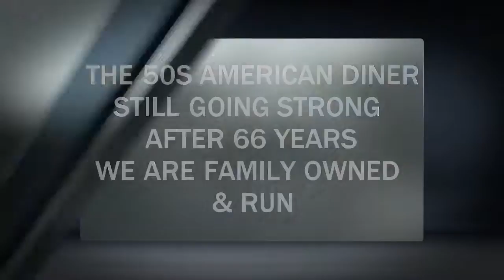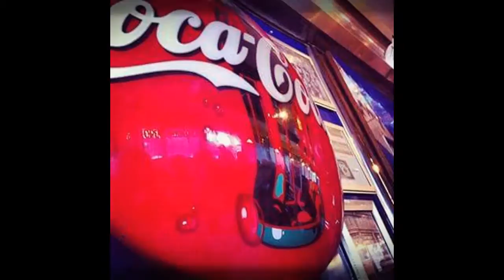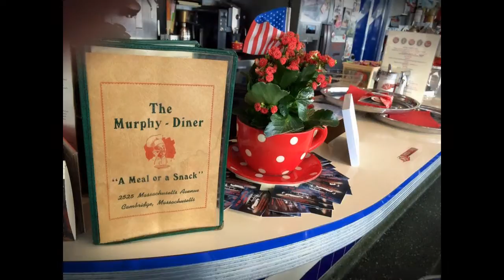THE 50S AMERICAN DINER 1950-2016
we are an original 1950 american diner built in the USA in 1950 and traded as the Murphy diner in Cambridge Mass and now open over the water in England in Church gresley Derbyshire 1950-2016 and still going strong tel 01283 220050 for bookings